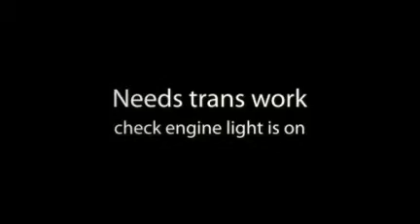Municibid.com - 2001 Ford Explorer XLT 4x4